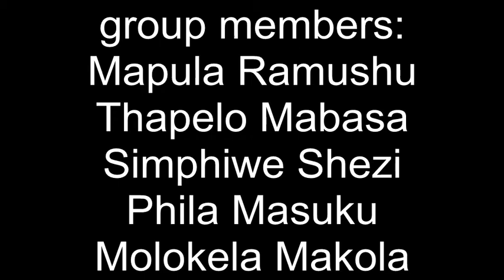JCP 2014 Group 103 New Life Child Care Centre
This was a project of the Community-Based Project Module of the Faculty Engineering, Built Environment and Information Technology of the University of Pretoria.
As our project, we renovated the jungle gym of New Life Child Care Centre in Sunnyside, Pretoria, South Africa.
We learnt the basics of project management, like budgeting and working as a team. We enjoyed our project and the pre-school and found it very rewarding to get involved in the community.